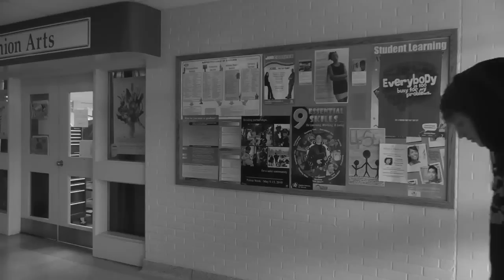82. Mental Illness - Promoting Healthy School Environments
Arthur Voaden Communications Technology shows you how we make our school a safe and healthy environment for those with mental illness and addiction.